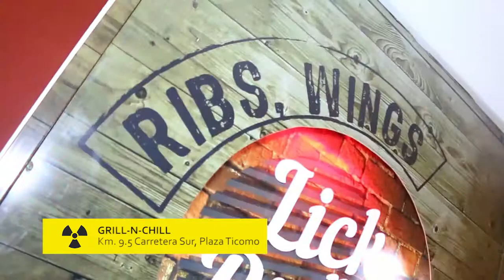ENTREVISTA CON RICARDO LANUZA PROPIETARIO DE GRILL-N-CHILL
Les compartimos una entrevista realizada por Daysi Velasquez a Ricardo Lanuza Propietario de "GRILL-N-CHILL", a quien queremos agradecer la excelente atención brindada al equipo de RadioActivaTv

Presentadora: Daysi Velasquez
Camara Y Edición: Alex Lexama, Kost Emotion.
Dirección: Julio Cerda Mayorga

Una Producción de SIN CANAL - STUDIO